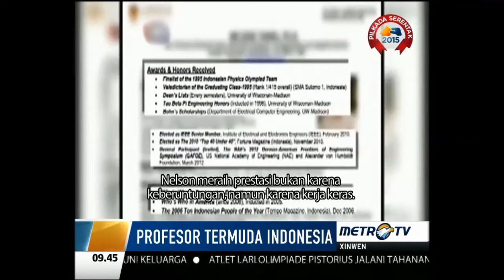Metro Xinwen 20 Oktober 2015 - Profesor Termuda Indonesia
Pria kelahiran Medan Sumatra Utara ini memilih mengharumkan nama Indonesia di luar negri.